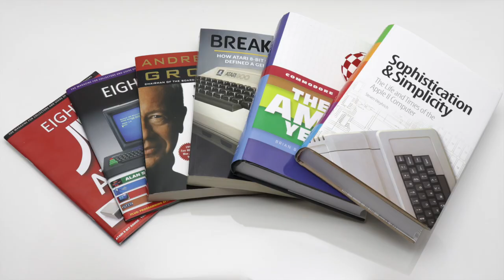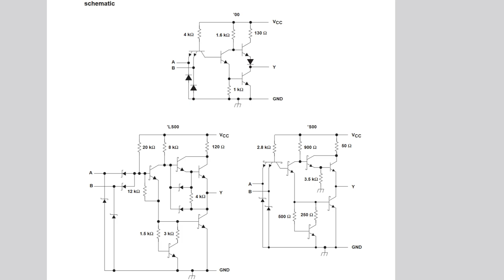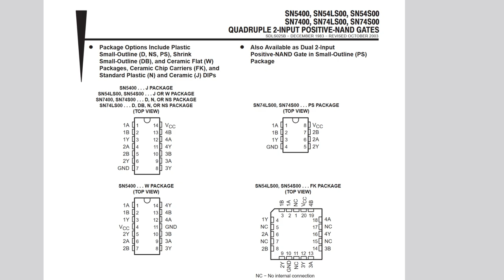Home computer alapok - digitális technika HUN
Egy rövid sorozat első része ez a videó. A végső célom az, hogy a 8 és 16 bites számítógépek felépítése és azok kompromisszumai érthetőek legyenek a lezáró részben. A hozzászólásoknál kiegészítést, további anyagokat örömmel várok, de vegyétek figyelembe, hogy alapvetően kedvcsináló videóról van szó, ezért tényleg csak néhány alapvető dologról beszélek. Akit bővebben érdekel a téma, annak az alábbi tananyagot ajánlom a figyelmébe: